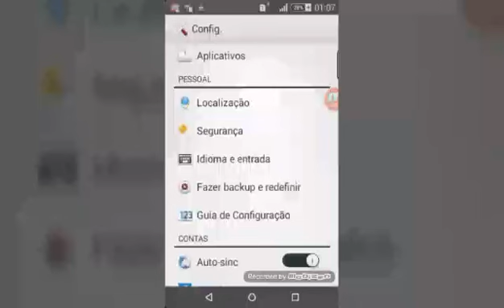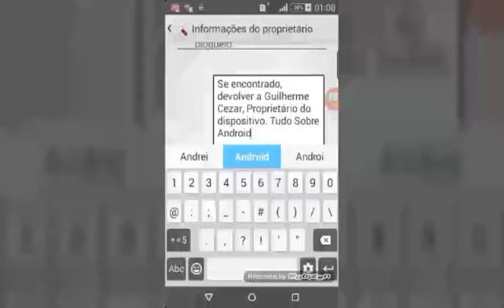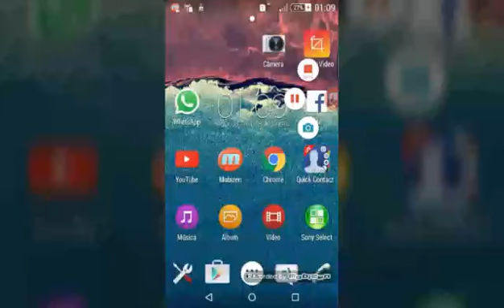Como Colocar Frase Na Tela Inicial Do Seu Smartphone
Salve salve galera! Saiu video novo, como colocar frase na tela inicial do seu Smartphone!!